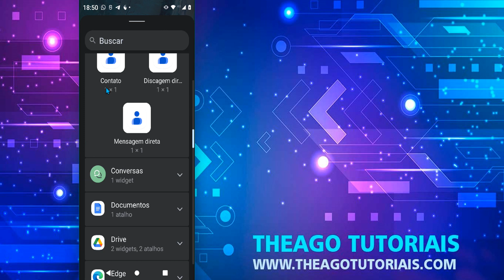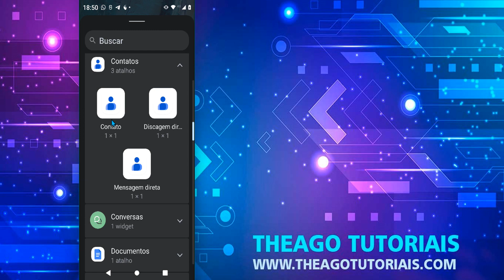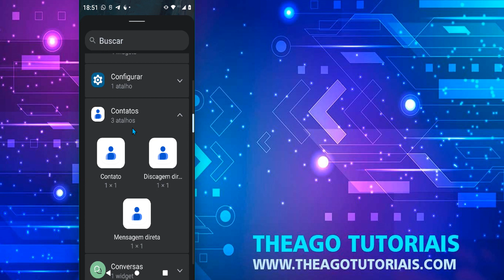Como Colocar um Contato na Tela Inicial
⏩ No vídeo de hoje ensino você Como Colocar um Contato na Tela Inicial para que seguindo os passos descritos no vídeo você consiga sem dificuldades colocar um contato importante na tela inicial do seu telefone e acessá-lo de forma muito mais fácil em um momento de emergência ou até mesmo no dia a dia.